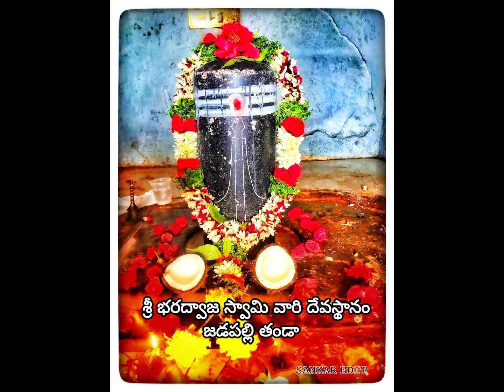sri bharadwaj swami whatsapp status